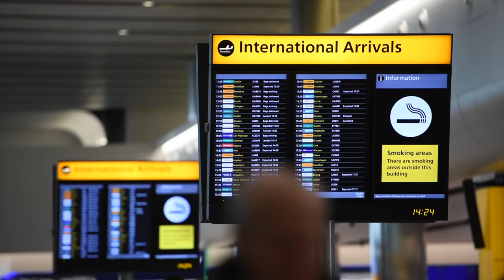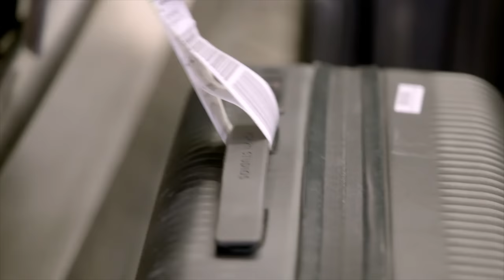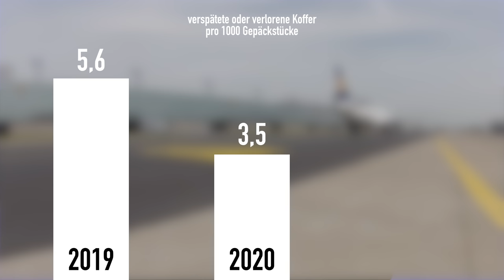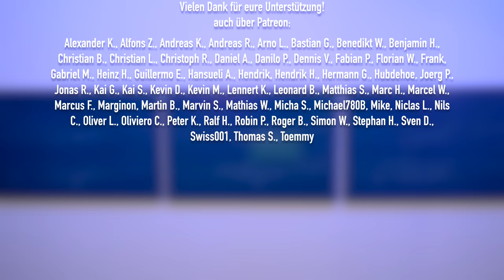Verlorene Koffer & Streik! AeroNews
Wer aktuell fliegen muss oder möchte, der kann Glück oder Pech haben. Verlorene Koffer, lange Schlangen an den Flughäfen und dazu auch noch ein Streik des Lufthansa Bodenpersonals machen es den Passagieren aktuell wirklich nicht einfach. Wir schauen uns die Situation an und versuchen einen kleinen Einblick zu geben. Viel Spaß!

Inhalt:
0:00 Intro
0:54 Ein Flugzeug nur für Koffer
4:08 So viele Koffer gehen verloren
6:28 Kapazitätslimits an den Flughäfen
8:48 Streik des Lufthansa-Bodenpersonals
10:37 Danke fürs Zuschauen!